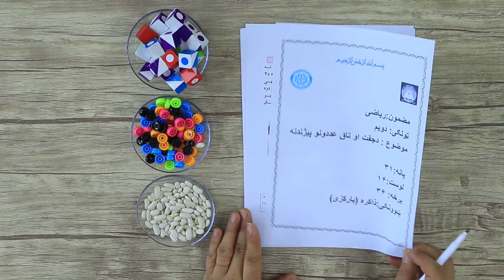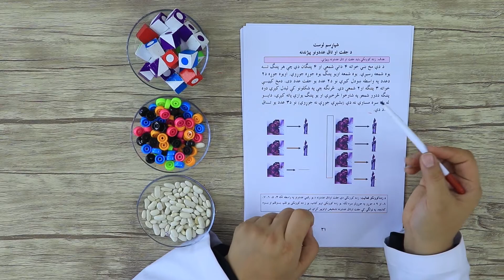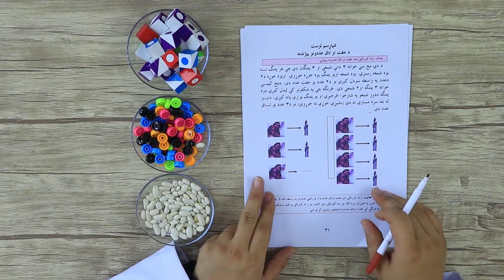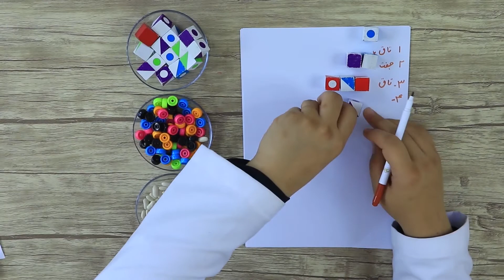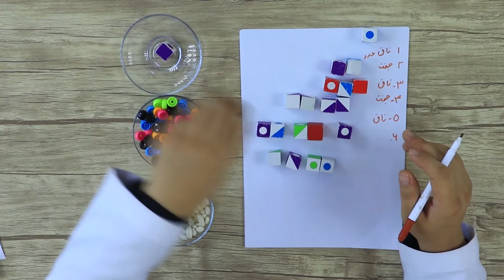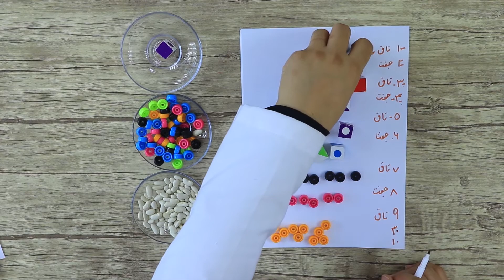دویم ټولګی ریاضی - د جفت او تاق عددونو پيژندنه - قسمت 1